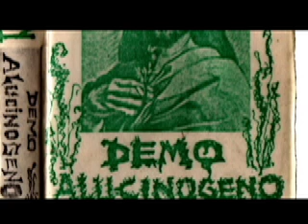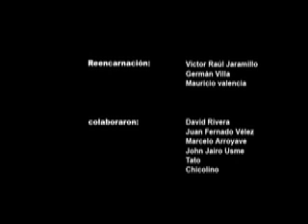reencarnacion "888 metal" -documentary-03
tercera parte del  documental 888 metal